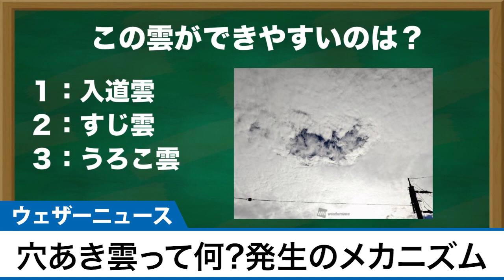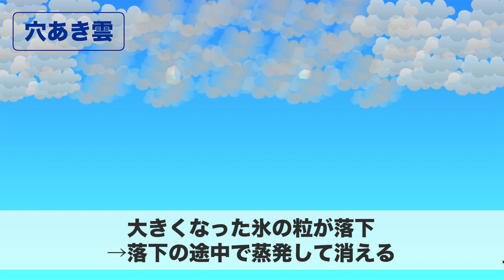穴あき雲って何?発生のメカニズム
空にポッカリと穴が空いたように見える雲をご存知ですか?
これは文字通り「穴あき雲」と呼ばれる雲で、層状に薄く広がった巻積雲や高積雲に円形の隙間ができた雲のことを言います。
非常に珍しく、雲を作る水滴に発生の理由があります。